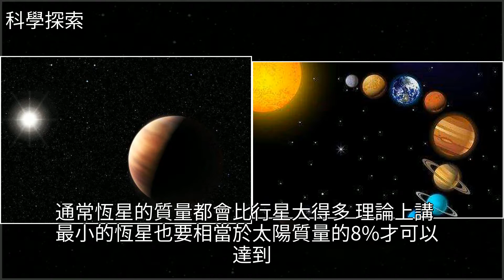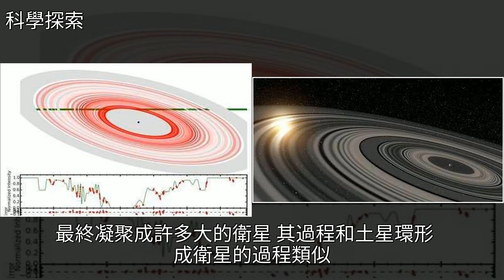行星不可能比太陽大，但是這顆行星卻比太陽的面積大，是的，面積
行星不可能比太陽大，但是這顆行星卻比太陽的面積大，是的，面積航空航天,地球,土星,木星,太陽系行星不可能比太陽大，但是這顆行星卻比太陽的面積大，是的，面積航空航天 地球 土星 木星 太陽系